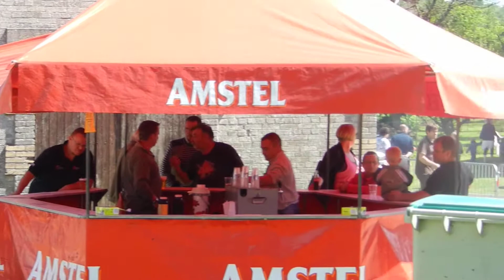a brocante in France